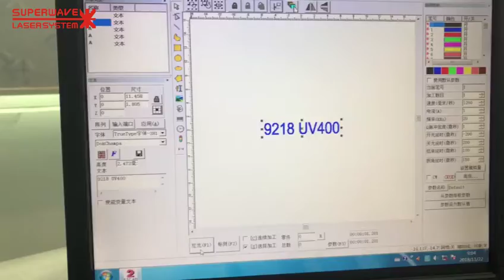Sunglasses 3W 355nm UV laser marking machine-glass frame UV laser engraving machine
UV laser are mainly used for marking and surface treatment of circular microchips, thin ceramics, IC crystal particles, glasses, TFT, LED, plasma screens, precise key marks, glass surface marks, silicon wafer marks, PCB processing, flat-panel display production, fine tuning of electronic elements, processing of solar energy battery materials, textiles and thin polymer films, etc.